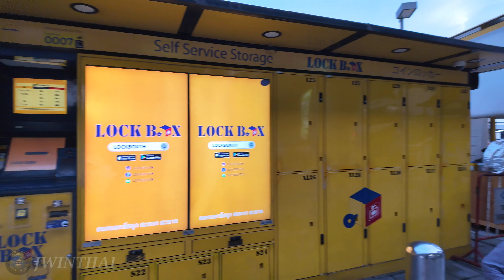[4K UHD] Walking around Chatuchak and Mo Chit Stations Area in Bangkok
Walking around Chatuchak and Mo Chit Stations Area in Bangkok, Thailand

🗓Filmeded : September, 2024 ⏰ 6:00 PM

🇹🇭Weather : 🌡31°C 💧69% 🌥

🏃‍♂Time Stamps

00:00 Chatuchak Park MRT Station & Mochit BTS Station
04:50 Opposite Chatuchak Park (Kamphaeng Phet Rd)
12:16 Street Food (Soi Choei Phuang)
16:47 Sun Plaza2 Food Center
18:31 S-Oasis
21:03 Soi Choei Phuang
22:49 Vibhavadi Ransit Rd (Don Muang Toll Way)